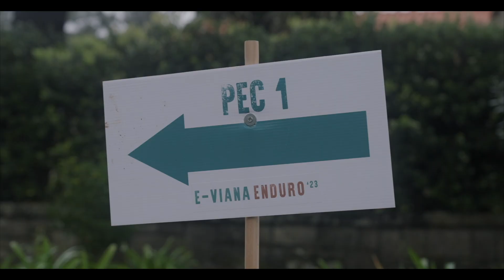E-Viana Enduro 2023 | Full Highlights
EN | The E-Viana Enduro is quickly establishing itself as one of the best bike events in Portugal. New tracks with exciting technical sections have been added to showcase the full potential of E-Bikes. It was a pleasure and loads of fun to work with Josh Bryceland and Hugo Pigeon, and their impressive riding set the pace for the rest of the competition. The event attracted new sponsors and participants, indicating the growing popularity of Emtb. The overall feedback was very positive, and everyone is looking forward to the next edition.

PT | O E-Viana Enduro está rapidamente a estabelecer-se como um dos melhores eventos de bicicleta em Portugal. Novas trilhas com seções técnicas emocionantes foram adicionadas para mostrar todo o potencial das E-Bikes. Foi um prazer e muita diversão trabalhar com Josh Bryceland e Hugo Pigeon,  a sua impressionante pilotagem definiu o ritmo para o resto da competição. O evento atraiu novos patrocinadores e participantes, indicando a crescente popularidade do Emtb. O feedback geral foi muito positivo e estamos ansiosos pela próxima edição.

Location: Viana do Castelo, Portugal
Directed by: CODE
Film by: Bruno da Costa & Pedro Felgueiras
Support: Joel Costa
Edit: Bruno da Costa
Sound Design: Pedro Felgueiras
Color Grading: Bruno da Costa

Discover the CODE community, our videos, photos, and also the best Enduro & Downhill trails & riders in Portugal